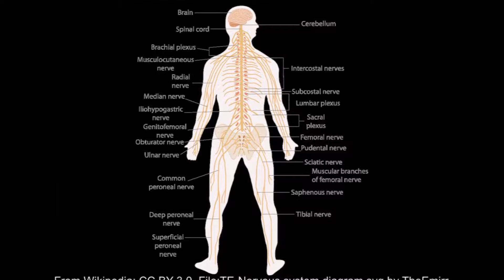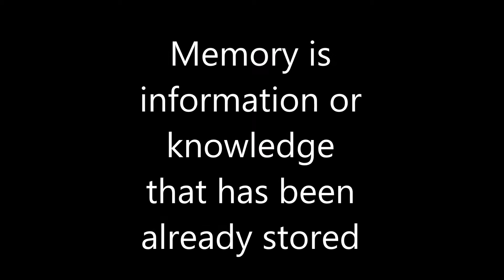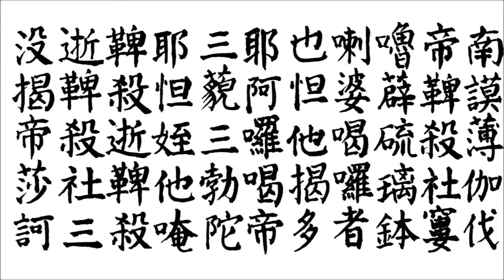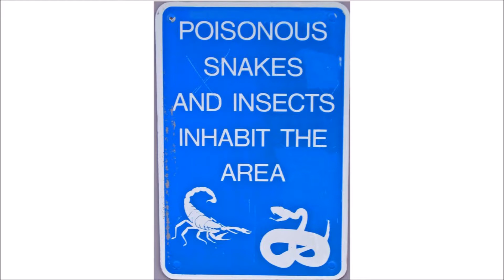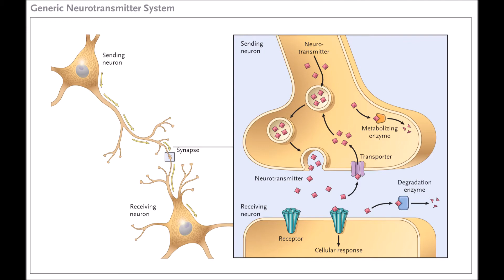What are the classical neuromodulators?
The classical neuromodulators have been known for a very long time. Among them, Acetylcholine had been discovered already in the 19th century. The other three, noradrenaline, dopamine and serotonin, were discovered in the 20th century. Thousands of scientific papers have been written on the functions of each one of them. Here I highlight on the fly the role of the four classical neuromodulators on cognition.